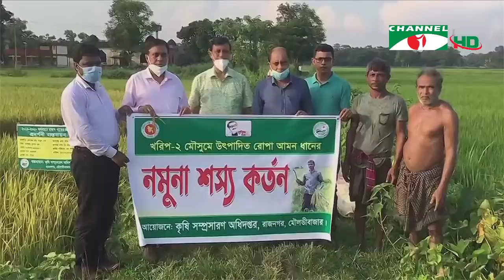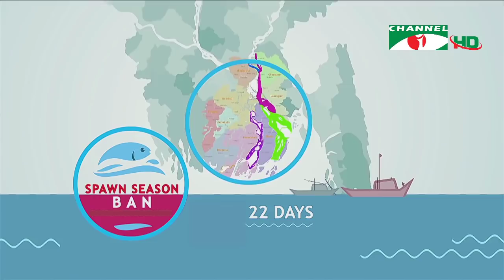চ্যানেল আই সকাল ৯টার সংবাদ | Channel i News 9.00 AM | 15 October , 2020